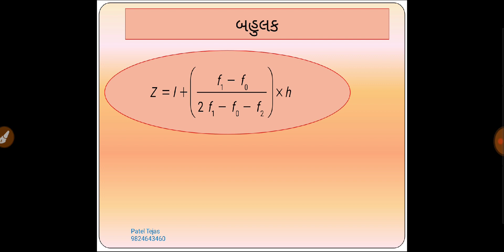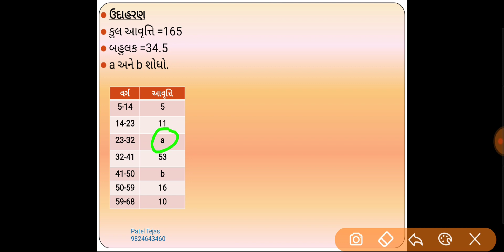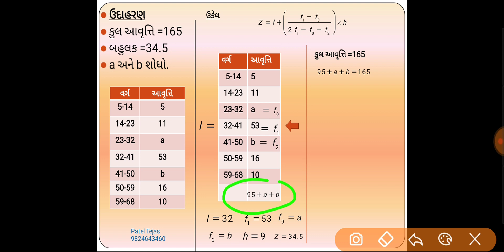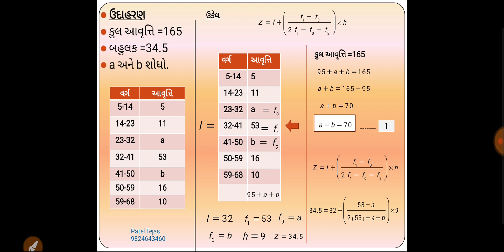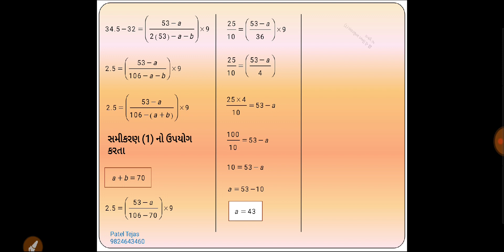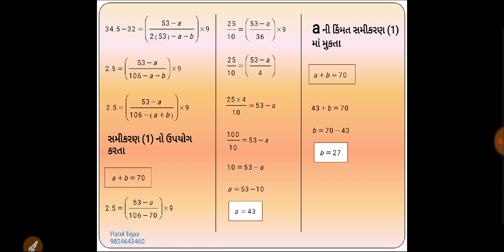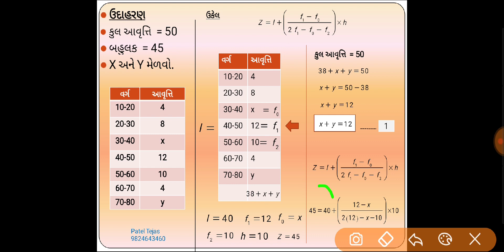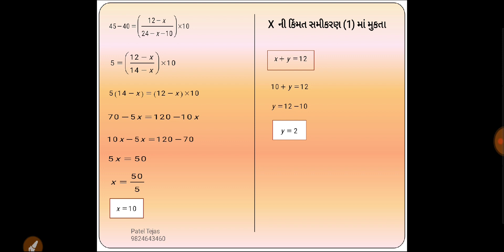Ch 14 maths gm 8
બહુલક આપ્યો હોય ત્યારે ખૂટતી આવૃત્તિ શોધવી.